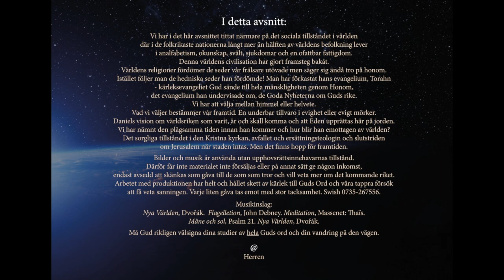Morgondagen Del 2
Den sociala misären i många länder. Svält, sjukdomar, epidemier. Vad har religionen gjort? Himmel eller helvete, du väljer! Messias kommer. Daniels profetiska syn. De olika imperierna. Eden upprättas. Präster i tiden år. Först kommer krig. Lejonet av Juda. Templet i Jerusalem. Den kristna kyrkan. Militära styrkor strider emot Jeshua. Jerusalem intas.